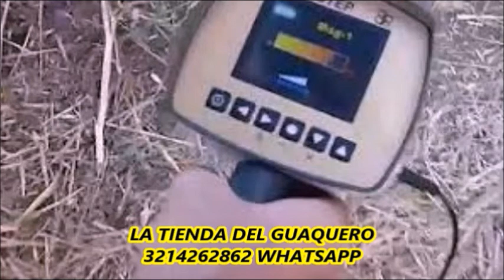DETECTORES DE ORO EN COLOMBIA 3214262862 WHATSAPP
LA  TIENDA DEL GUAQUERO EN COLOMBIA 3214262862 WHATSAPP
ENVIOS A TODO EL PAIS
ENTREGA INMEDIATA EN EQUIPOS